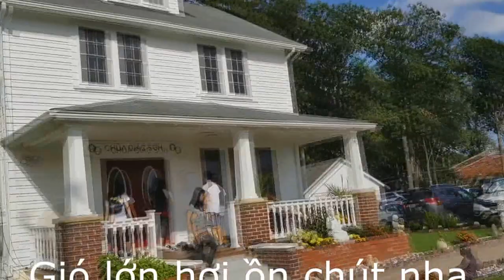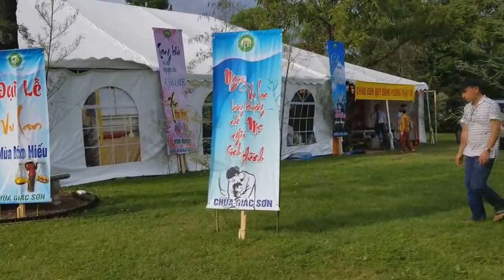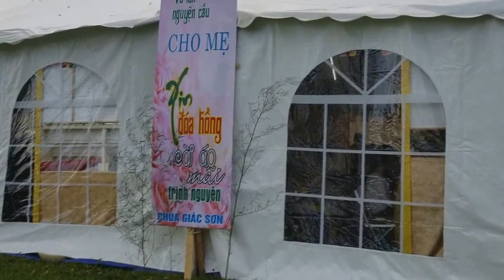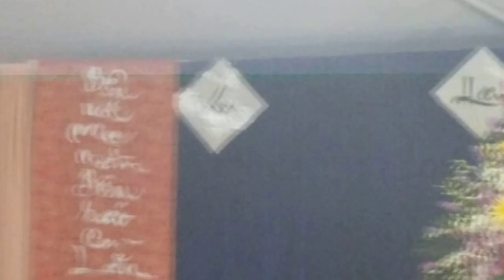Duyên lành gặp gỡ Thầy Thích Pháp Hòa thuyết giảng tại Chùa Giác Sơn Maryland 💎26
Clip về Phật Pháp

★★★ Phần về K1_VISA tại VN các bạn tham khảo tại đây: ***

Nếu các bạn thấy thích kênh mình .